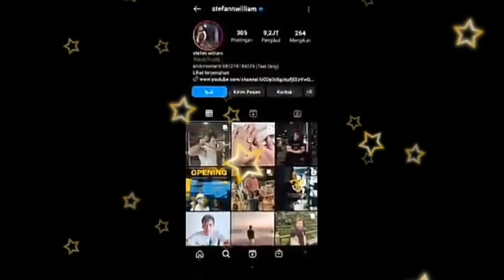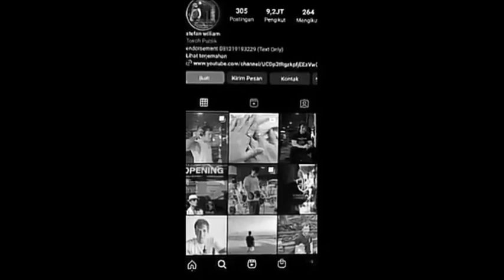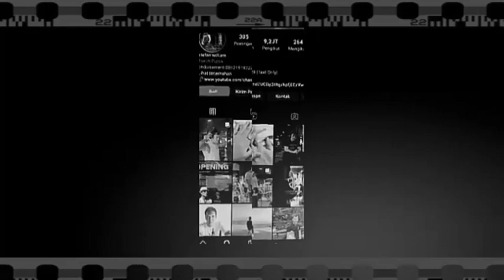STEFAN WILLIAM PAMER PACAR BARU